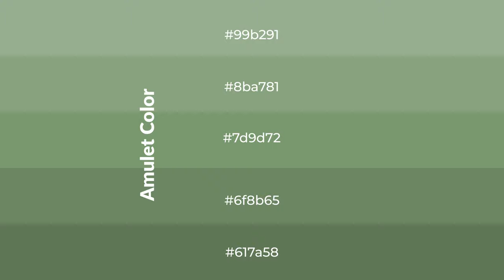Shades & Tints of Amulet color 7d9d72 A Warm Green color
Shades of Amulet color 7d9d72 Warm Shades of Amulet color with Green hue for your project!

Shades
Hex 6f8b65

Tints
Hex 8ba781